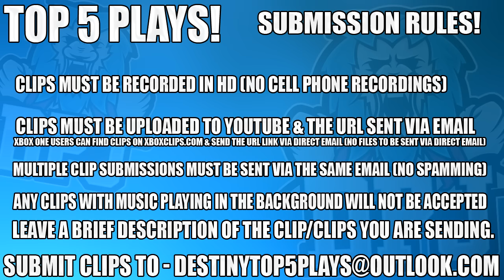Destiny: Insane Gjally Spree - Funny Reactions - Top 5 / Episode 379